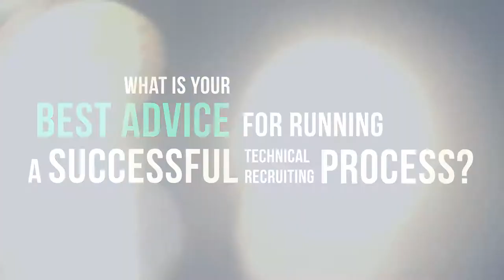Greenhouse Recruiting Process Advice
Great technical recruiting advice from Greenhouse Software’s Katie DiCioccio.